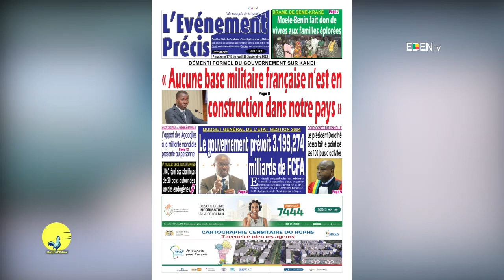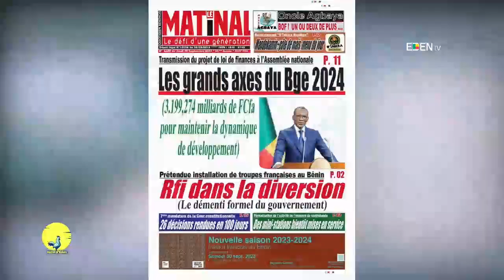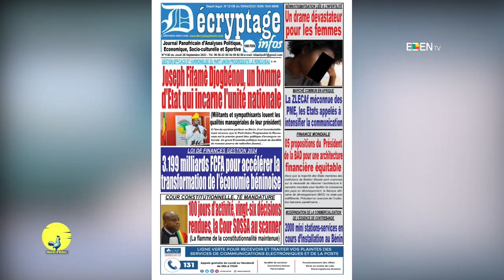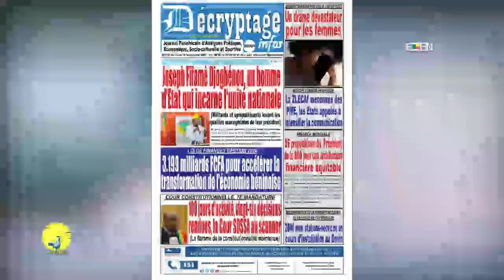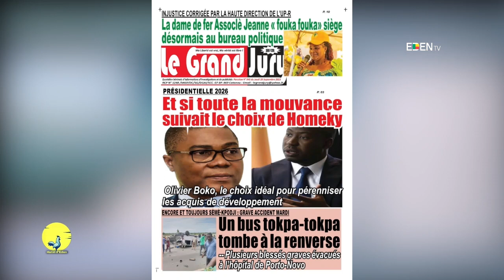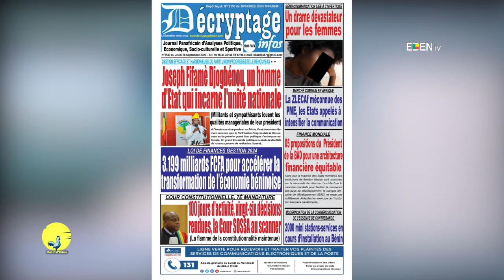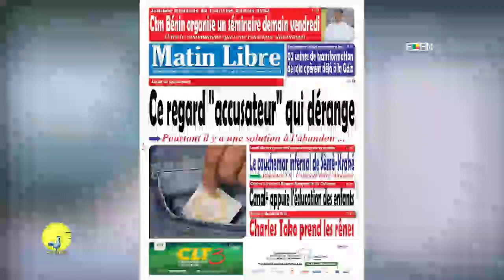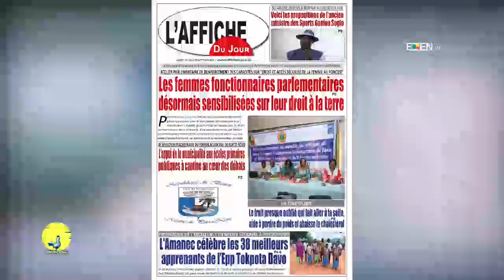Analyse du 28 Septembre 2023 sur Matin d'Eden